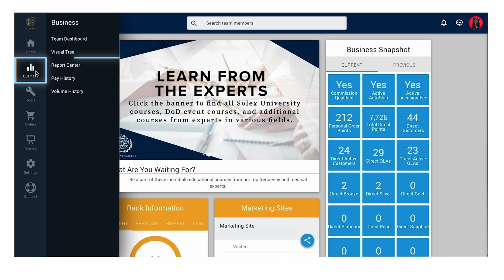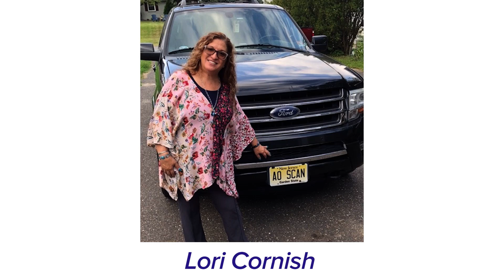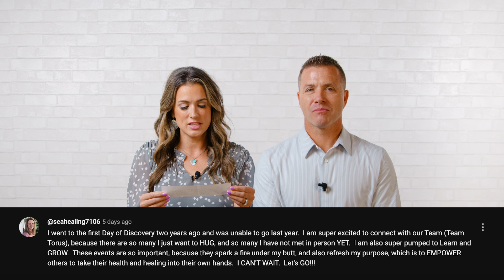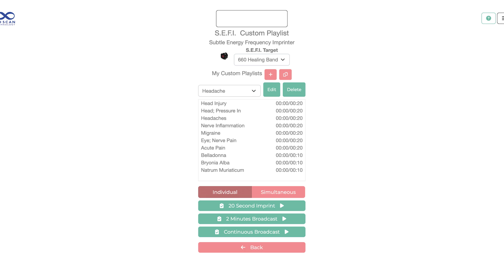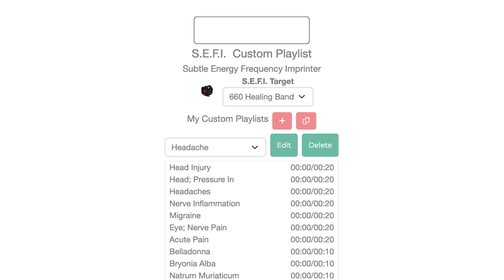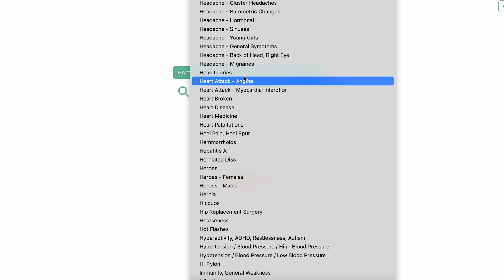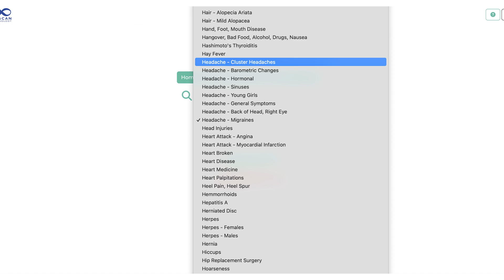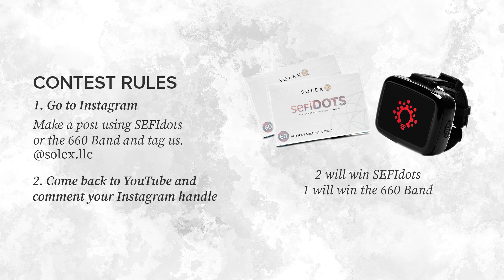Homeopathics and Medications, Headache Help Using Different Modalities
0:14 One Day Left!
0:50 DoD Ticket Sales End TOMORROW
2:05 Today is the Day- Pull Your Reports
2:34 Quarter 3 QLA Incentive
3:48 License Plate- Lori Cornish
4:42 New Rank Hit- Pearl and Platinum
5:47 Top Enrollers August 21-27
6:26 What Are You Looking Forward to at DoD?
9:24 Alice Jerahian: Should I Use a Homeopathic Remedy Instead of a Medication?
15:55 Nadya Lutz: Headaches- Finding the Root Cause and Using Different Modalities to Treat
26:44 Post on IG with 660 Band or SEFIdot- 2 Win SEFIdots and 1 Wins a 660 Band!
29:05 Nadya Gets In On the Fun This Week

Purchase Alice's course, Leap of Homeopathy, here!

Learn about 660 Bands here!

SEFIdots!